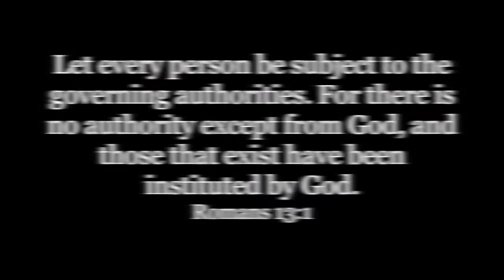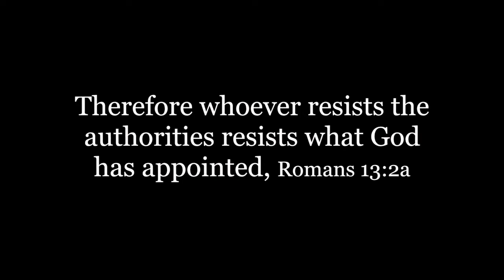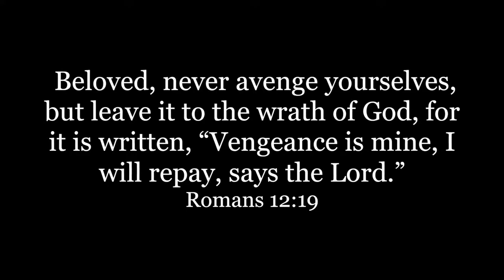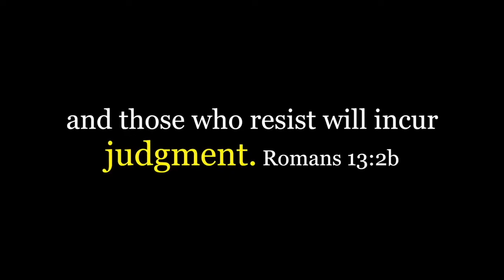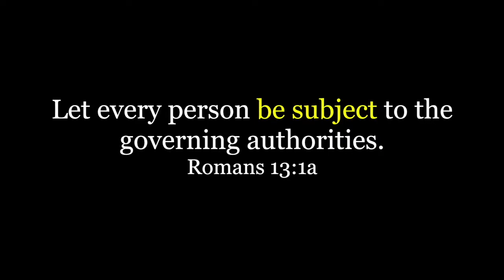Be Subject To Civil Authorities (ASL and voiced)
Since there are protestors all across America, it is a good time to hear what the Apostle Paul has to say about civil authorities in Romans chapter 13. We will study Romans 13:1-7 this week.
Why did Paul tell early Christians to be subject to their civil authorities, EVEN to the Roman emperors who were evil? You will find interesting reasons in this devotional.